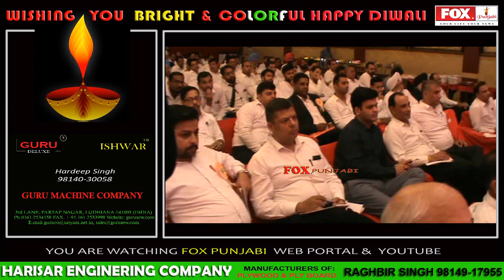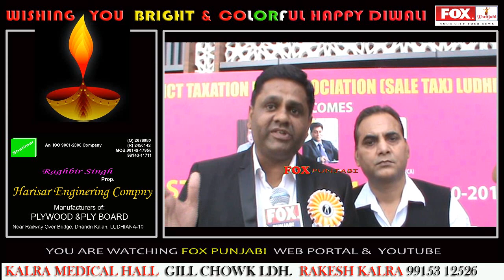D.T.B.A (SALE TAX) LUDHIANA / SEMINAR